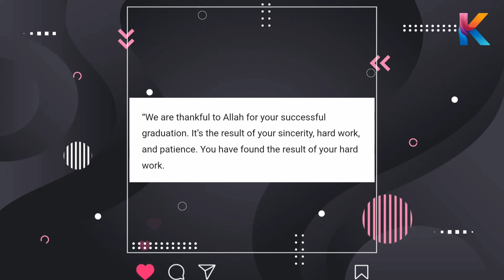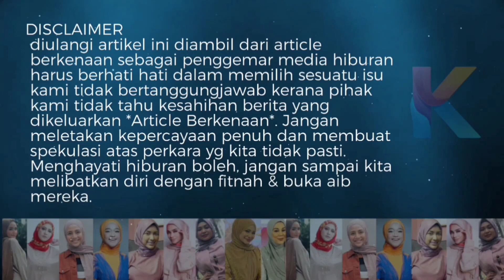ASTAGA‼️''ANAK DULU TAK PUJI PUN?? BUAT AC T3RKEDU SEKALI INI RESPON PADU ISTERI?? 😱 😱